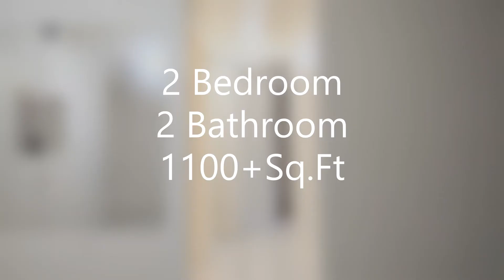Miramar Condo for sale 3253 Foxcroft Rd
Active and showing. 2 bed 2 bath condo located in the well maintained community of Foxcroft Condominiums. Community may qualify for FHA financing or 5% down. Ask your lender. For showings contact Avril K Cherasard, Voted Miramar's Favorite Realtor 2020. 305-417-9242